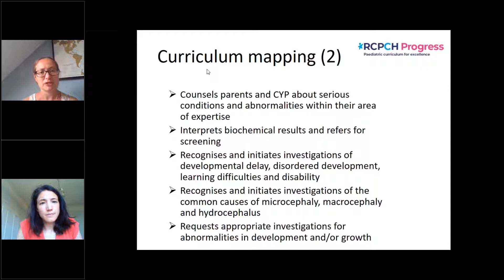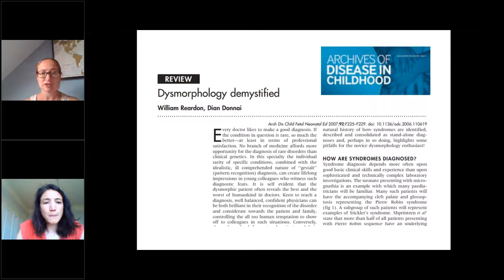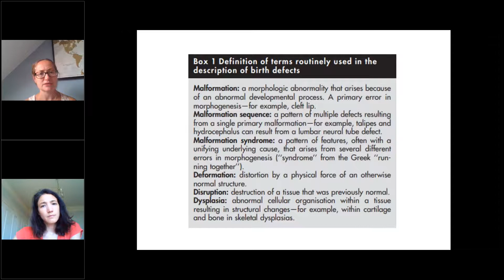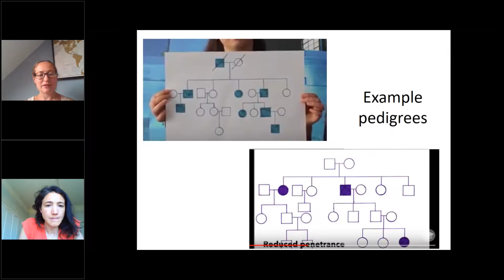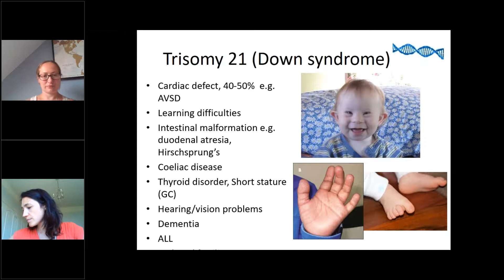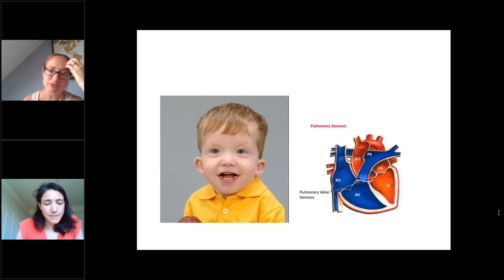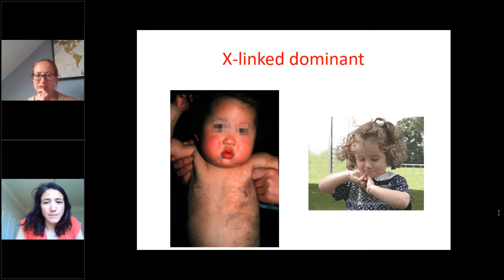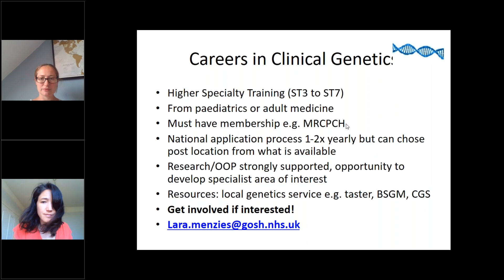Genetics - Dysmorphology - Dr E Hay - 10Aug2020